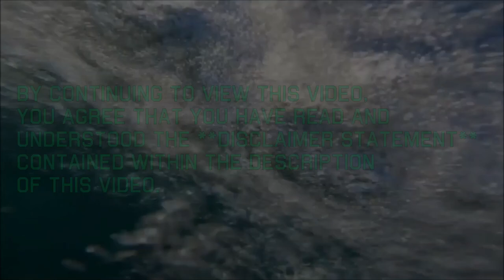2.4Ghz Antenna Swap for RC Submarine Operation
2.4Ghz Antenna Swap for RC Submarine Operation

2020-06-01:  How to swap out the Antenna on a 2.4Ghz receiver (RadioLink shown) for a COAX cable in order to extend the antenna length for RC Submarine Underwater operations

A ”Kraken Division”/SCLI Video Report

Purchase these custom fabricated Cable Assemblies from SuperBat.

By viewing this video, you agree:
1-That following methods used in this informational video, you are using them BY YOUR OWN CHOICE AT YOUR OWN RISK, without warranty AND/OR guarantee  of any kind (either expressed or implied).
2-That the author of this video will not be held responsible or liable for any injury or harm you and/or others sustain, and/or damage/loss to your property and/or other owners property
as a result of information obtained from this on-line video, or information shared on our website.  This includes emails, videos and text.
3-The desired intent of this video is in the free sharing of information, it in no way claims to be the best, or even the preferred method to achieve the desired goal mentioned in the
description. It is just a technique I use and wish to share.
4-It is NOT meant to discourage, much less replace, the use of commercially available products. In fact I HIGHLY recommend purchasing and using commercial products thereby keeping
these people in business. It's a small market, and many of them are personal friends.